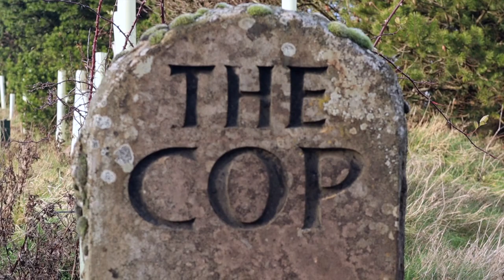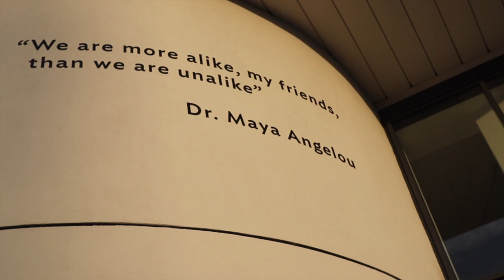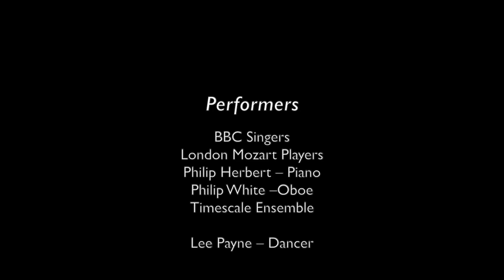Ep.6 The Anxiety of Influence: Philip Herbert – The Virtues of Eclecticism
Philip Herbert discusses how his formal instrumental training at home, school, and later at the Leeds college of music, contributed to his aesthetic and outlook as a composer. Herbert has always maintained that his eclecticism, and interest in experimentation derives from his early exposure to a spectrum of musical styles, genres and practitioners from various cultural backgrounds.

His music is very much a melting pot of styles, which include influences from the African American Negro Spiritual, the dance rhythms from the Caribbean and Latin-America, American Minimalism, Soul, church and choral music as well as a lyrical, distinctly English, approach to melodic writing.

Film by composer Des Oliver created for the British Music Collection

Composer:
Philip Herbert

Performers and Works:
Elegy: In Memoriam – Stephen Lawrence / London Mozart Players
Sometimes I feel (Arr. Philip Herbert) / BBC Singers
Silent Aria, Suite for Oboe and Piano / Philip Herbert (piano) Philip White (oboe)
Ballare to Dance / Timescale Ensemble / Dancer: Lee Payne
Courante, Suite for Solo Steel Pan and Strings / Soloist: Samuel Dubois / Timescale Ensemble

Films:
"Ballare to Dance" provided courtesy

Special Thanks:
Jenny Brady
Pawlet Brookes
Angharad Cooper
Julia Desbruslais
Jackie Freshfield
Alex Gowan-Webster
Elizabeth Hannon
Peter Wright
David Wilson
The British Music Collection / University of Huddersfield.